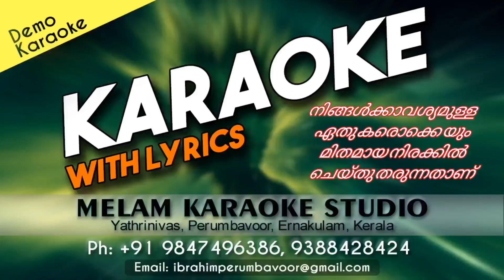VAZHIYORUKKUVIN KARAOKE KAROL SONG KARAOKE